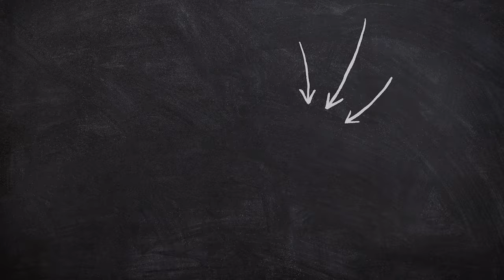MARA ARB3 MOHANDSEEN - Podcast Eh-Eldenya with Shady & Kero - Season 1 Episode 13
مرة أربع مهندسين - بودكاست اية الدنيا مع شادي و كيرو - الموسم الاول الحلقة الثالثة عشر